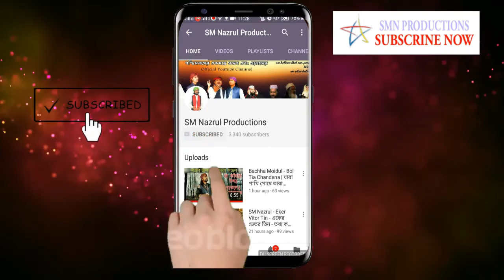SK Riyasad | Bangla Hamd Sharif - Ache Ja Kichu Duniay | Best Bangla Gojol 2018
Tittle - Ache Ja Kichu Duniay
Artist - SK Riyasad
Lyrics - Gulzar Sipahi
Audio & Video - SMN Studio

-Allah hafiz
- SM Nazrul

Yours
SMN PRODUCTIONS